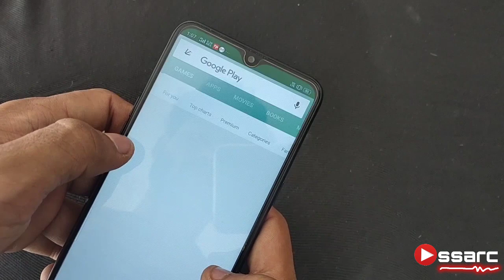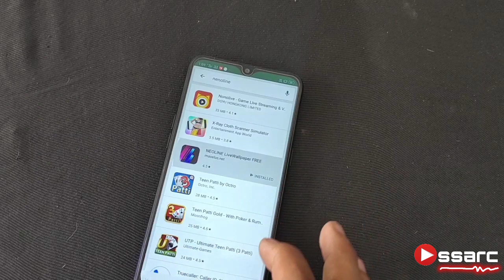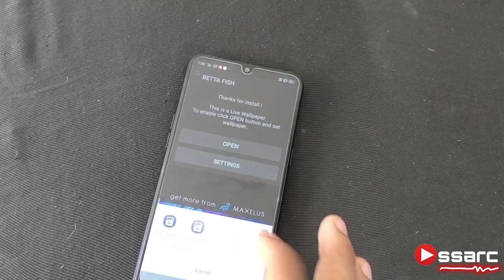top 3 best free live wallpaper 🔥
New video drop test name this is me

Copyright video
( paid video)